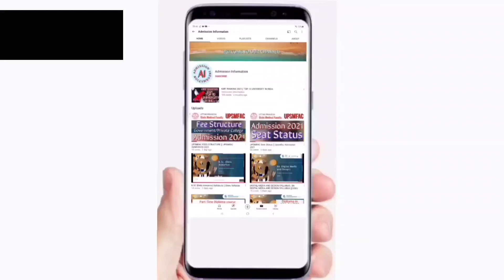Seat Vacant In DPSRU || Fourth Round Online councelling Schedule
Dipsar update,
Dipsar Fourth Round Councelling,
Dpsru Fourth Round Online councelling,
Vacant seat in dpsru,